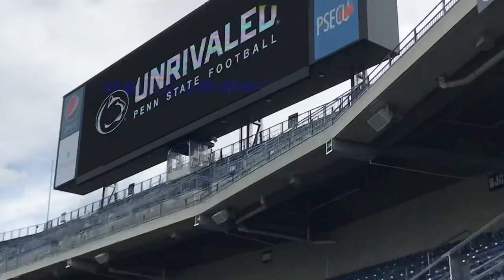Tour of The Beaver stadium at Penn State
Tour of Beaver stadium at the Penn State University